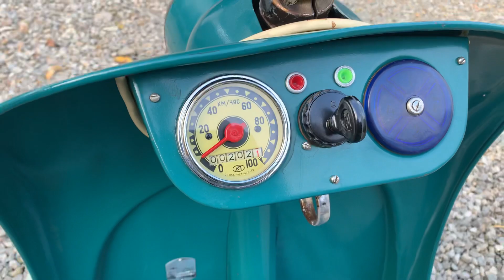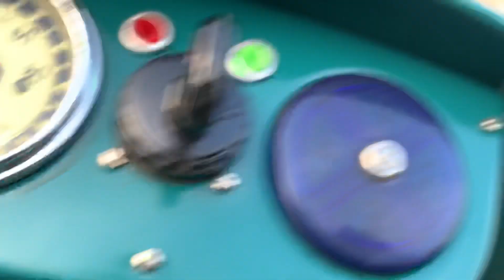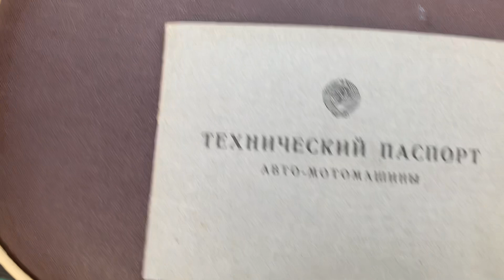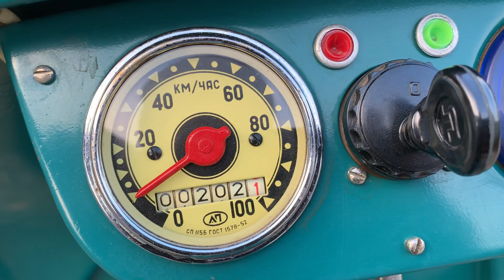Капсула времени Новая Тула Т-200м 1964 года.